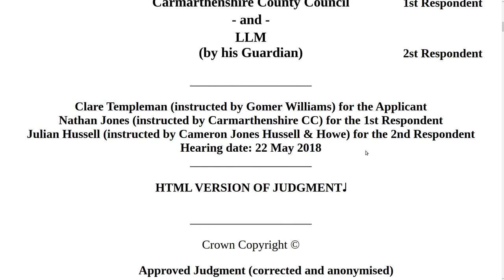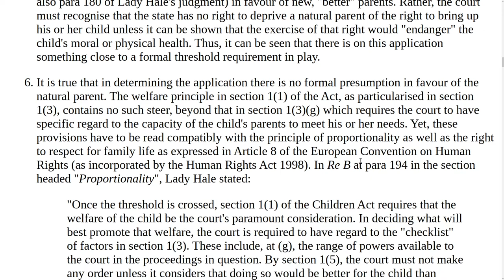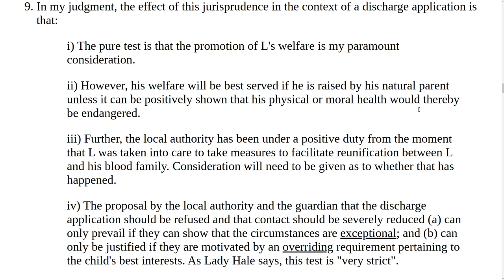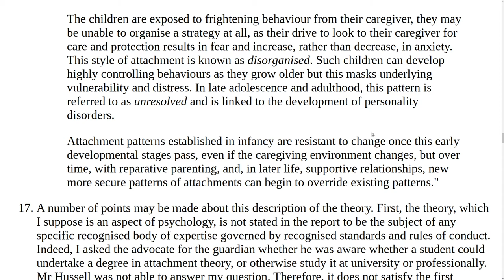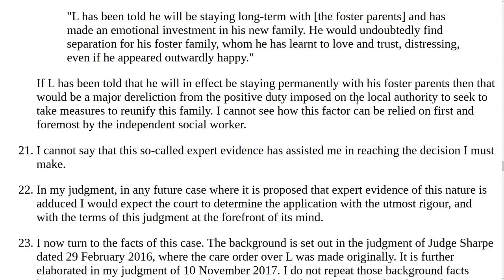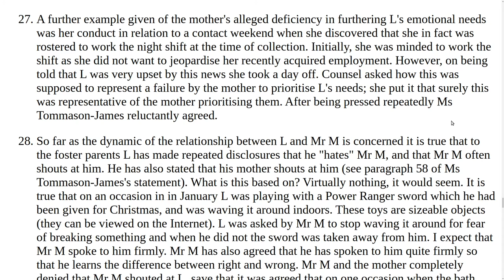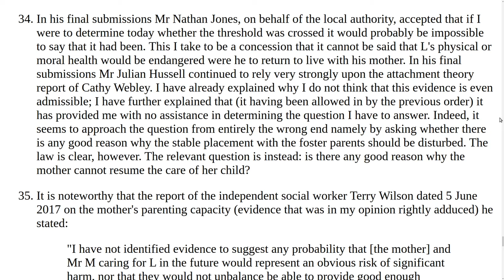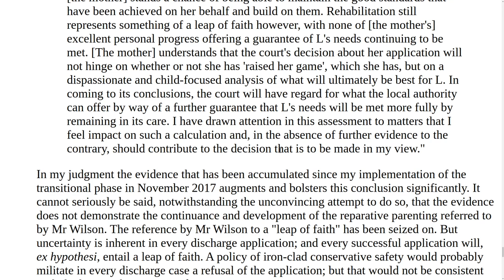Can I get my kids back from social services in UK? GM v Carmarthenshire County Council.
Can I get my kids back from social services in UK? Before MR JUSTICE MOSTYN. GM v Carmarthenshire County Council.

The Children Act allows for a care order to be discharged (section 39) and remarkably provides next to no guidance on when this should happen. It is purely a matter of judicial discretion. The courts have had to fill in the gap in the legislation.